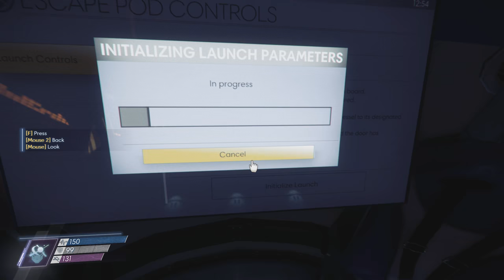Prey 2017 Walkthrough [1440p] (All Collectibles,Nightmare) part 10 LIFE SUPPORT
I complete all quests, pick up all important items (Neuromods, Chipsets, Audio Logs etc.), read all emails and find all Talos 1 employees.

►►► BASIC INFO ◄◄◄

Game: Prey (2017)
Developed by: Arkane Studios
Published by: Bethesda Softworks
Difficulty: Nightmare (hardest)
Video Quality: 1440p/60 FPS

◘ Listen to all Audio Logs ("Psychometry" achievement)
◘ Locate all employees on Talos 1 ("Missing Persons" achievement)
◘ Read all the e-mails on Talos 1 ("Press Sneak" achievement)
◘ Read the Starbender series ("Prism Master" achievement)
◘ Read other stuff as well (Notes, Books..)
◘ Pick up all useful items (Neuromods, Weapon Upgrade Kits, Chipsets and Fabrication Plans)

Books, Notes etc. are opened for a brief time, please pause the video if you want to read them. The game is played on highest graphic settings. I'm using Immersion Mode made by JRavens, which disables most HUD elements. You can download the mod here:

►►► PART 10: LIFE SUPPORT ◄◄◄

TALOS 1 EMPLOYEES:

02:33 Alton Weber
03:05 Tobias Frost
03:53 Carol Sikes
03:56 Erica Teague
06:08 Augusto Vera
06:12 Ari Liudnarht
07:06 Penny Tennyson
07:16 Max Weigel-Goetz
10:55 Kirk Remmer
11:46 Umi Isaka
11:50 Anong Lao
11:55 Emily Carter
12:46 Hank Majors
13:03 Angela Diaz
15:10 Cynthia Dringus
15:38 Kane Rosito
16:35 Roger Meir
18:14 Pablo Meyers
19:09 Johnny Brungen
20:13 Price Broadway
21:28 Raya Leiruat

AUDIO LOGS:

03:05 Particle Injector
03:56 Remmer isn't Remmer
10:55 Escape Pod Failure
11:55 The Drunk Tank

EMAILS:

05:04 Security Station (3)
06:43 Supply Depot (1)
17:23 Price Broadway (2)
17:48 Abigail Foy (1)

USEFUL ITEMS:

02:04 Anti-Rad Pharma Fabrication Plan
02:15 Neuromod
02:33 Shotgun Shells Fabrication Plan
04:54 Weapon Upgrade Kit
04:58 Silenced Pistol Fabrication Plan + Neuromod (2)
06:35 Weapon Upgrade Kit
06:38 Suit Repair Kit Fabrication Plan
07:16 Air Mixture Regulator Fabrication Plan
09:02 Neuromod (3)
09:04 Nullwave Transmitter Fabrication Plan + Weapon Upgrade Kit
10:45 Chipset
13:03 Chipset
15:10 Chipset
17:54 Chipset
19:15 Neuromod (2)
20:13 Neuromod

KEYCARD:

02:51 Security Office Keycard

►►► GAME DETAILS ◄◄◄

Prey is a first person shooter video game developed by Arkane Studios and published by Bethesda Softworks. The game was released worldwide on 5 May 2017, for Microsoft Windows, PlayStation 4, and Xbox One.

In Prey, the player controls Morgan Yu while exploring the space station Talos I, in orbit around Earth–Moon L2, where research into a hostile alien collective called the Typhon is performed. As the Typhon escape confinement, the player uses a variety of weapons and abilities derived from the Typhon to avoid being killed by the aliens while looking to escape the station. The player gains access to areas of the station through a Metroidvania style of progression by acquiring key items and abilities, eventually allowing the player to fully explore the station in an open world setting.